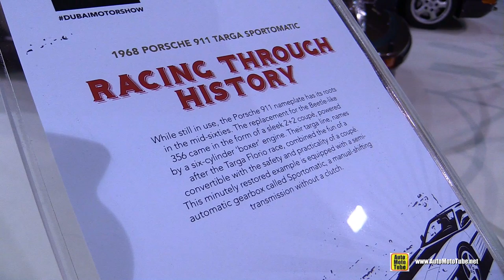1968 Porsche 911 Targa Sportomatic - Walkaround